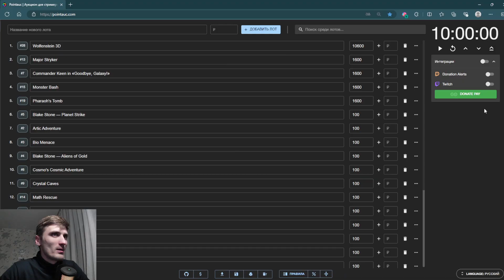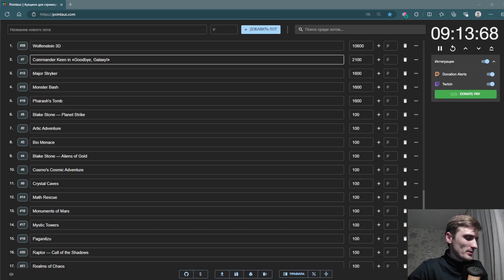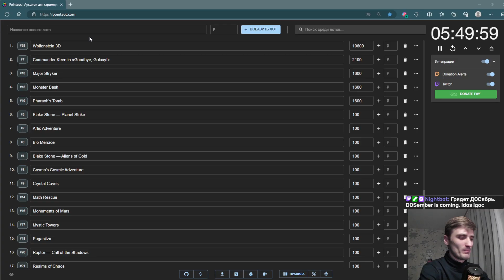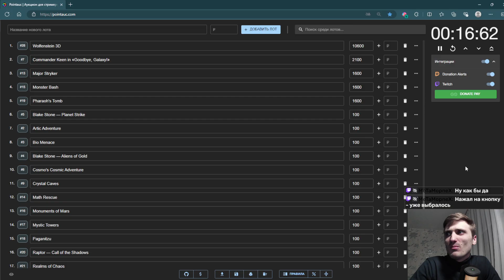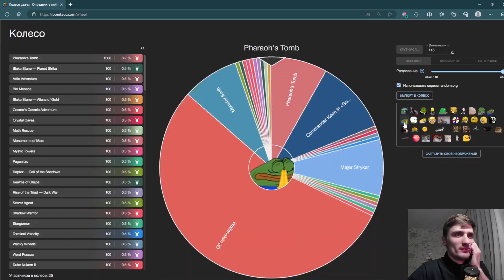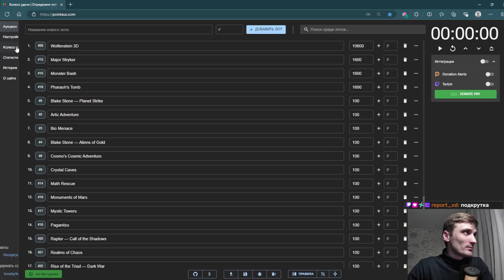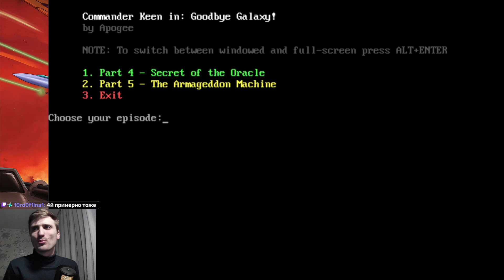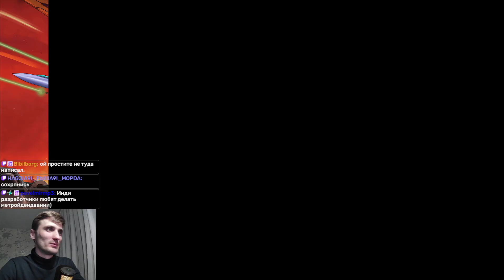DOSember has come. Commander Keen in "Goodbye, Galaxy!"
Весь декабрь играем в DOS игры из антологии 3D Realms. Выбираем игру случайным образом в колесе. Зрители могут поучаствовать в рулетке и повлиять на выбор, вкинув баллы канала за понравившуюся игру. ДОСябрь, получается!